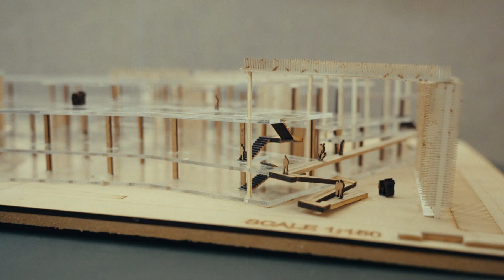WSU SDC Architecture Program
Learn more about our program at sdc.wsu.edu/architectural-studies/